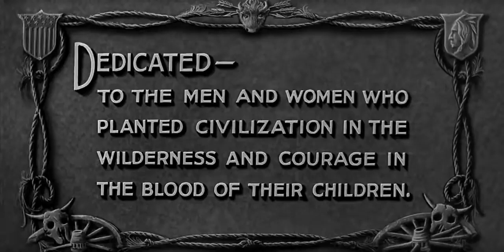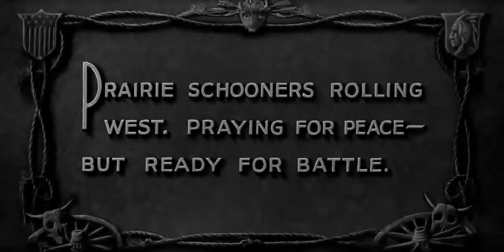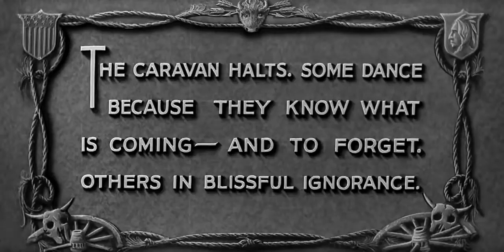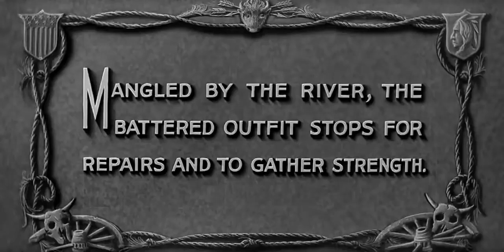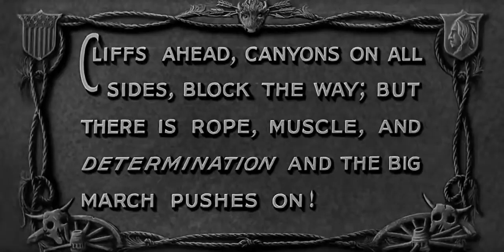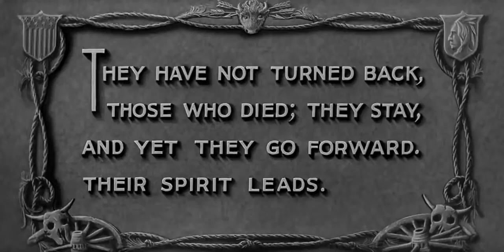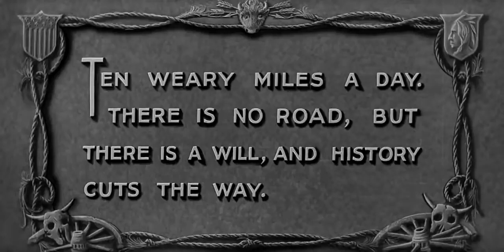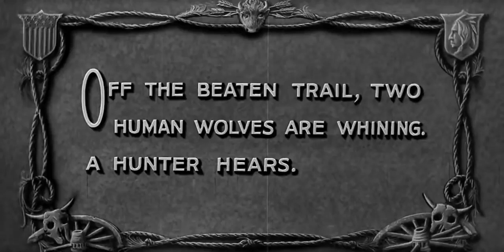The Big Trail (1930) Raoul Walsh | John Wayne Marguerite Churchill | Full Movie | IMDB Score 7,2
Editor Comment :  Amazing video Quality for those day's Impressive epic movie, with a super young John Wayne
(In fast moving scenes there are some video artifacts)

Review:  by slabihoud17 September 2004

Unbelievable beautiful!

I just saw The Big Trail in Vienna's Filmmuseum for the first time. Immediately I was astonished by both the pictures optical high quality and unusual format and by its beautifully detailed story. Who has ever seen such a documentary style western with John Wayne? And there is so much time, you can actually look around on the screen, there is so much to see! One is ever grateful that the scenes are often static, because every single shot is so well composed and you want to take it it. Even the acting is good and fits in well. The long running time of the picture is wonderful, you don't want to miss a minute of it!

Plot : Breck Coleman leads hundreds of settlers in covered wagons from the mississippi river to their destiny out west.

Director : Raoul Walsh

Starring :
 John Wayne
 Marguerite Churchill
 El Brendel